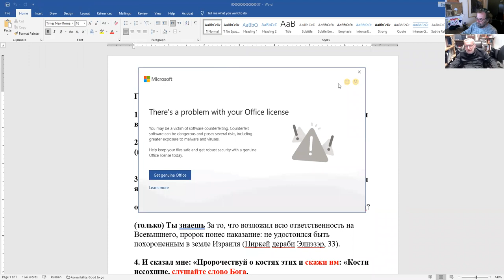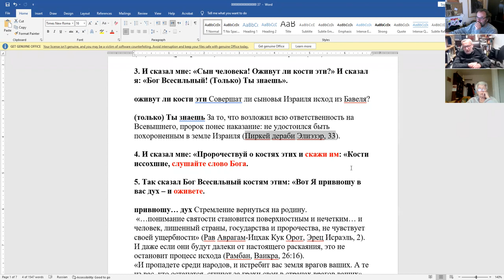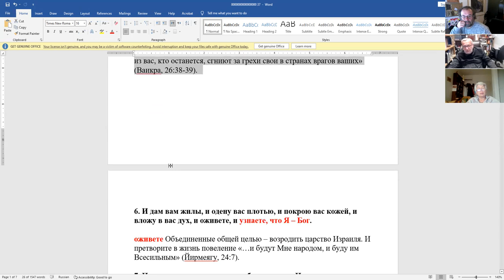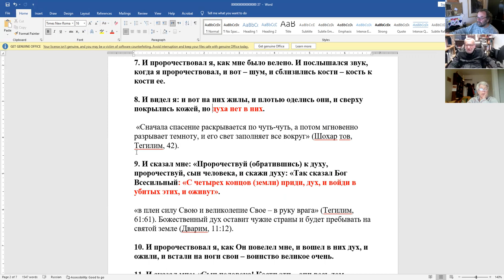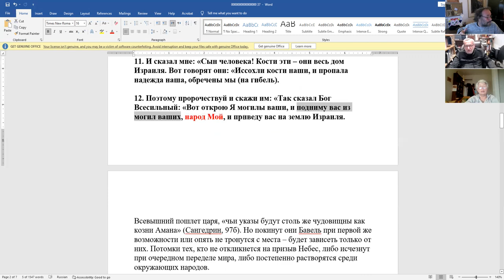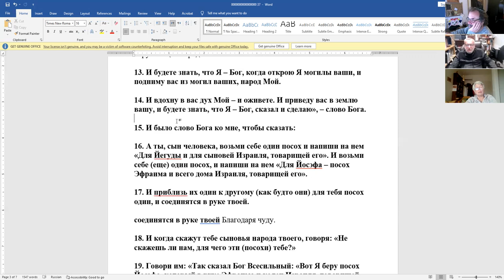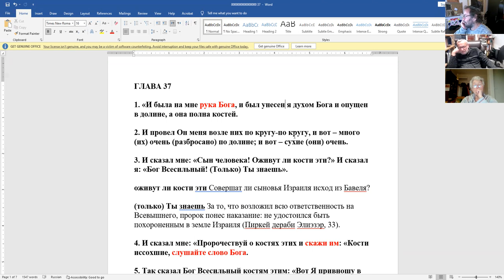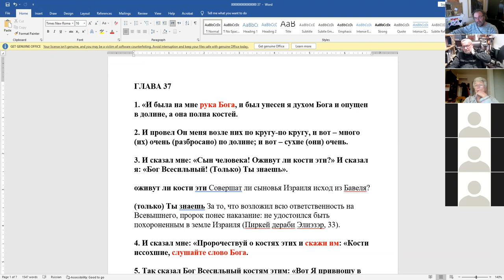Предсказание о цветение земли. Предсказание о возвращение народа Израиля из изгнания. Рав З. Мешков